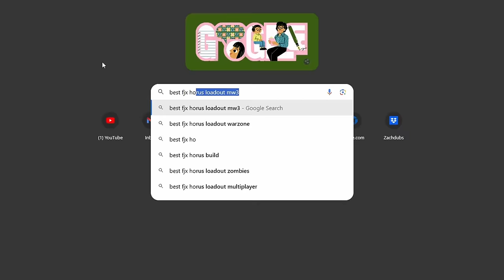Warzone’s New SMG Has Been Lying To You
👍🏼 Can we hit 200 likes on the video?